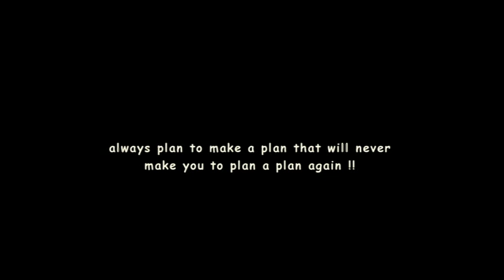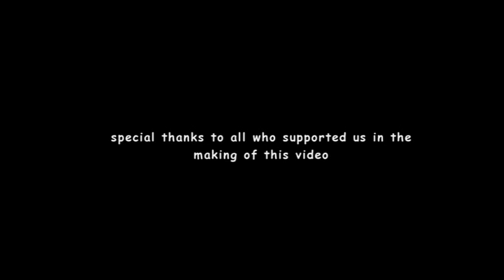INDIAN IDLES__Telugu short film__Sign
[If u lyk the video please add in your orkut and facebook videos]

PLEASE POST YOUR VALUABLE COMMENTS AND REVIEWS

from SIGN CREATIONS

INDIAN IDLES--story about three  guys who fall in love with the same girl and wat consequences they face after that...

(27th short film from sign creations)